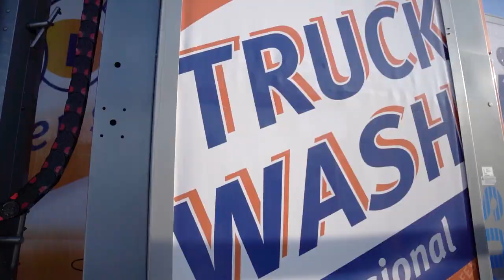EIWO Truck Wash Coesfeld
87734 Benningen
Germany